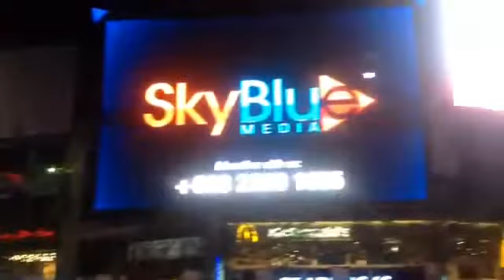SENARIO BUSKER DI BUKIT BINTANG